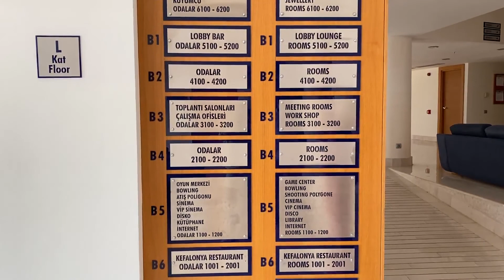Kefaluka Resort Hotel, Bodrum, Турция. Обзор 2020